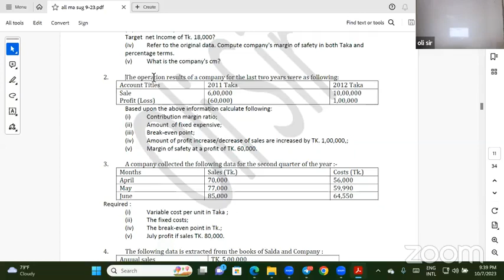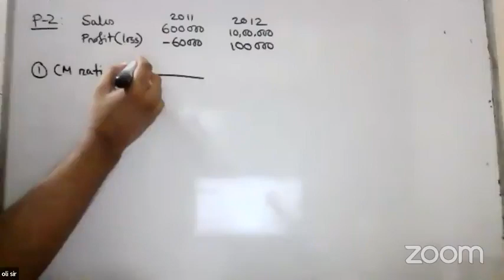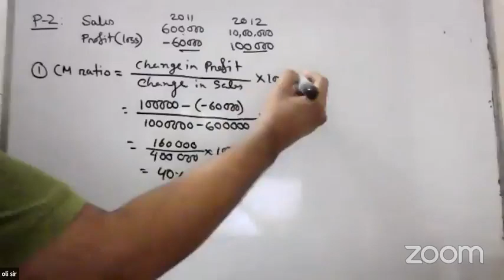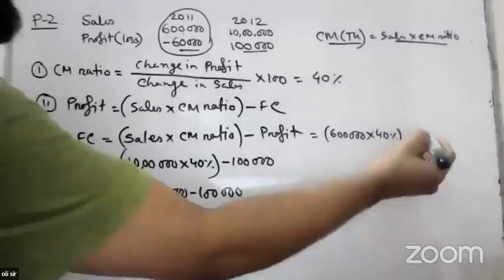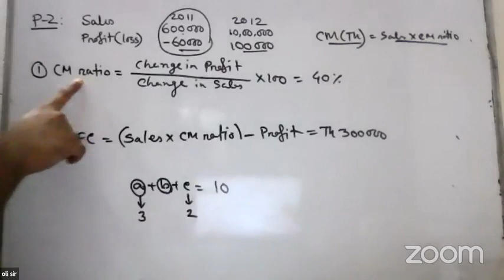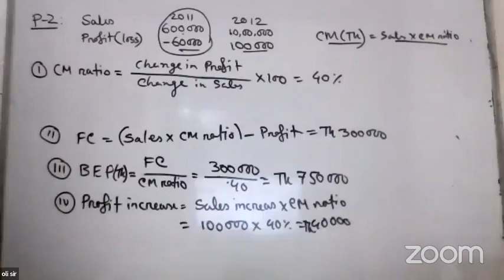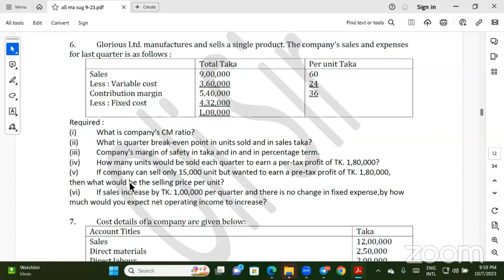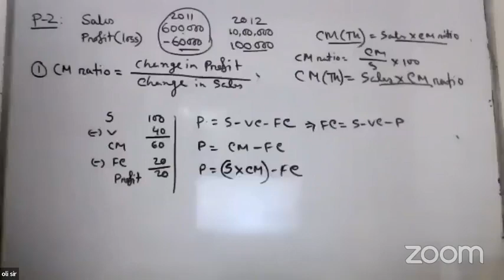CVP class 4